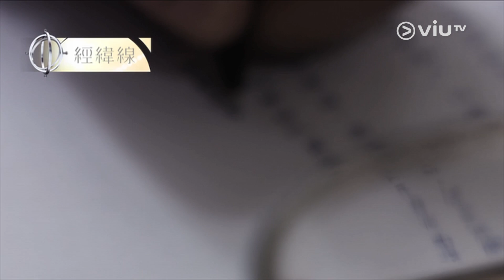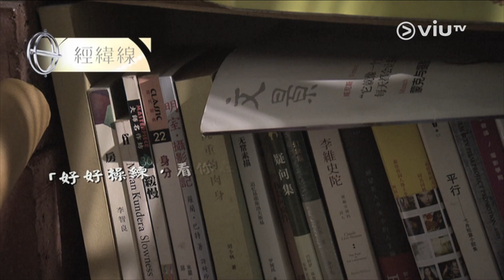《經緯線》給獄中的你 - 鐵窗內的你，好嗎？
今集《 經緯線 》，透過書信，讓友人一字一句，向在囚社運人士訴心聲。